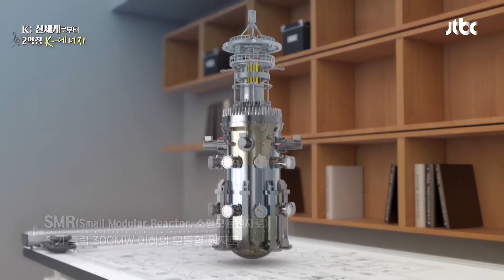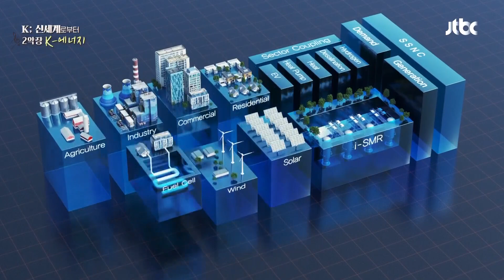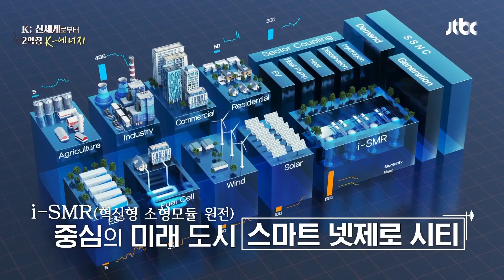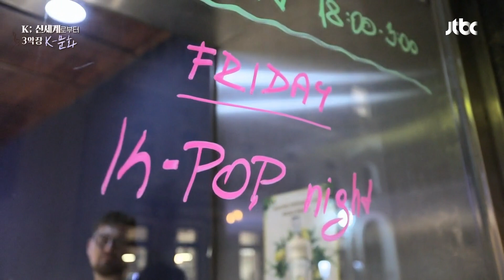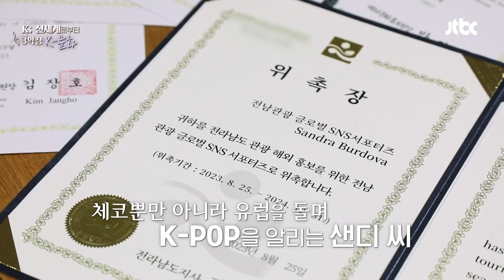한국의 앞선 기술력의 기대🙌 작지만 안전성은 뛰어난 미래 에너지원 「SMR」 | K-신세계로부터 | JTBC 231111 방송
한국의 앞선 기술력의 기대🙌 작지만 안전성은 뛰어난 미래 에너지원 「SMR」